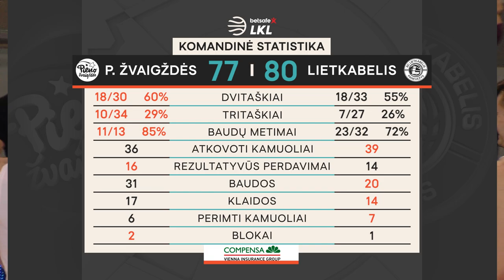„Betsafe–LKL“ rungtynių apžvalga: „Pieno žvaigždės“ - „Lietkabelis“ [2021-02-27]